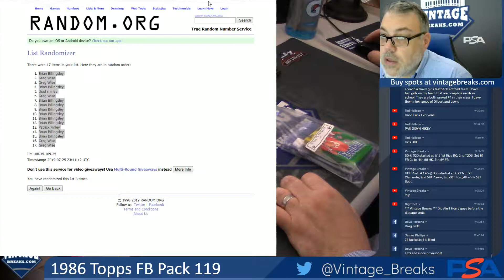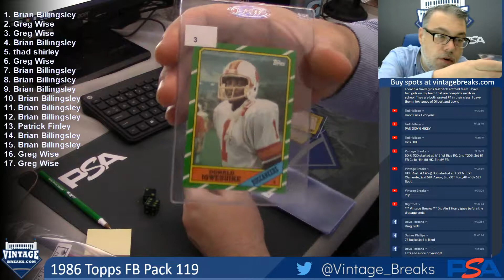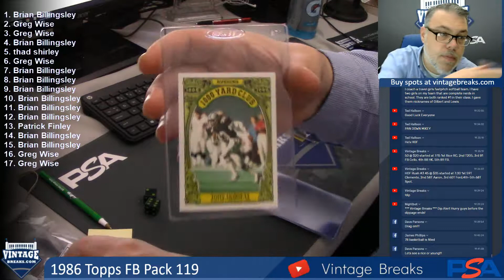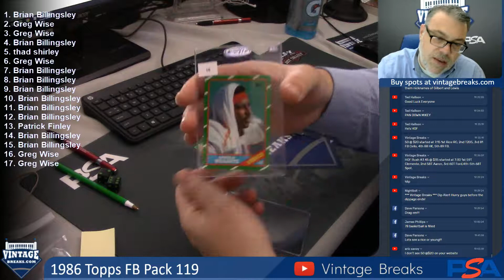07-25-2019 1986 Topps Football Pack 119 Break Opening Video